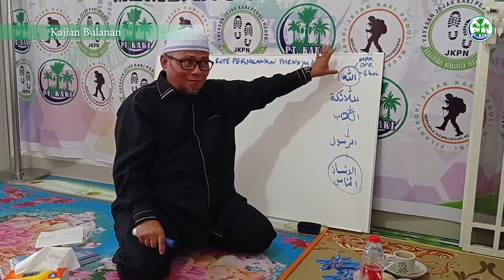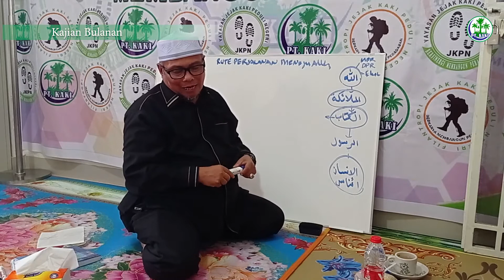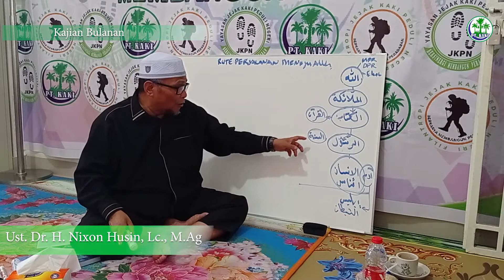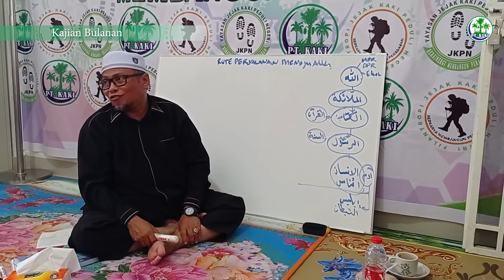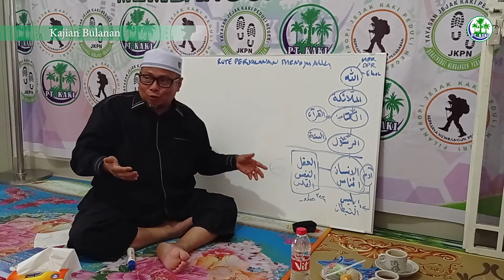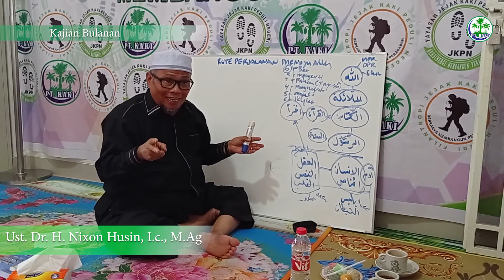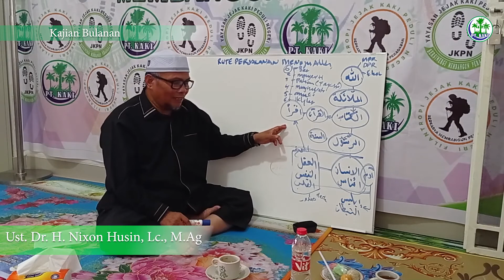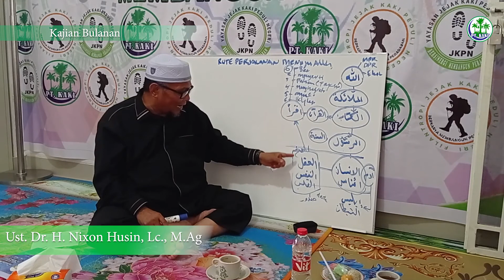Rute Perjalanan Menuju Allah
Kajian bulanan seluruh anggota KAKI GROUP
Bersamaa Ustadz Dr. H. Nixon Husin, Lc., M.A